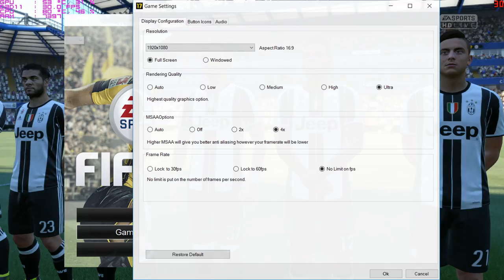NVIDIA GeForce GTX 1070 Laptop - FIFA 17 (1080p gameplay) 250+ FPS!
★ Laptops with GeForce GTX 1070
LaptopMedia.com